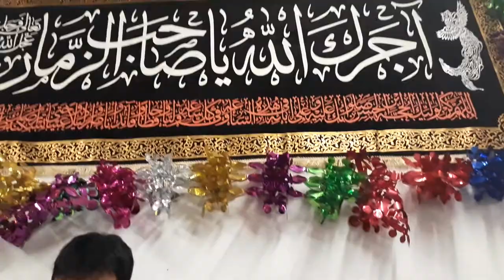Hamid Heidari 2018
Milade Hazrate Fatemah Zahra (s.)